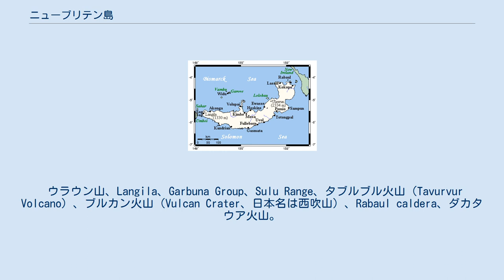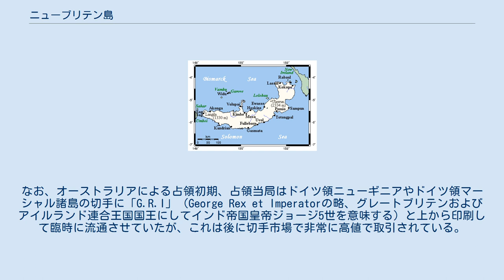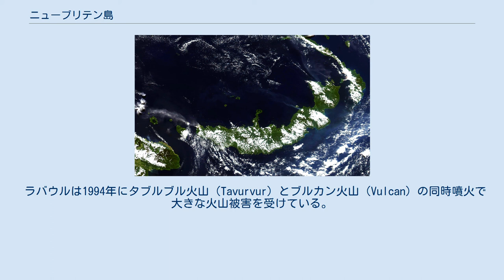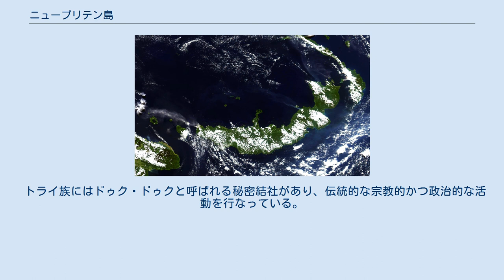ニューブリテン島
ニューブリテン島の衛星写真 ニューブリテン島（ニューブリテンとう、英語：New Britain）は、南太平洋のメラネシアに属する、ビスマルク諸島の最大の島である。
面積36,514km2で、世界第38位（37位の九州とほぼ同じ大きさ）。
最大都市はラバウル。
 全島パプアニューギニアに属し、熱帯雨林に覆われ、火山活動が盛んである。
ガゼル半島のバイニン山地には2438mの最高峰シネウィット山（Mount Sinewit）がある。
 ウラウン山、Langila、Garbuna Group、Sulu Range、タブルブル火山（Tavurvur Volcano）、ブルカン火山（Vulcan Crater、日本名は西吹山）、Rabaul caldera、ダカタウア火山。
 約35000年前には人類のいた痕跡がある（ヨンボン遺跡）。
サフル大陸から渡ってきた者と思われる。
 1700年2月27日、ウィリアム・ダンピアがヨーロッパ人として初めて到達した。
彼はこの島をラテン語でNova Britanniaノヴァ・ブリタニア（英語で New Britain ニューブリテン）と名づけた。
ドイツは1884年から1914年までの間、ニューギニア島北東部とビスマルク諸島を含む周囲の島々をドイツ領ニューギニアとして支配し、植民地当局はこの島をノイ・ポンメルン（Neupommern：新しいポンメルン）と名づけていた。
 1914年9月11日、ノイ・ポンメルンにはオーストラリア陸海軍遠征部隊が上陸し、第一次世界大戦の最初期の戦闘の舞台になった。
同年オーストラリア軍がドイツ領ニューギニアを占領し、1919年のヴェルサイユ条約以降はオーストラリアによる国際連盟委任統治領となった。
なお、オーストラリアによる占領初期、占領当局はドイツ領ニューギニアやドイツ領マーシャル諸島の切手に「G.R.I」（George Rex et Imperatorの略、グレートブリテンおよびアイルランド連合王国国王にしてインド帝国皇帝ジョージ5世を意味する）と上から印刷して臨時に流通させていたが、これは後に切手市場で非常に高値で取引されている。
 第二次世界大戦中は日本軍が占領し（ラバウルの戦い、ポートモレスビー作戦）、ソロモン諸島方面進出の拠点とした。
 連合軍はこの島を孤立させ、迂回して日本本土に向うこととし、日本軍との正面戦闘は回避することにした。
1943年、い号作戦（4月7日 - 4月15日）。
ラバウル空襲（10月12日 - 11月11日）。
1943年12月15日ニューブリテン島の西部のアラウエにアメリカ第112機甲連隊が上陸（ニューブリテン島の戦い、アラウエの戦い）、12月26日にはアメリカ第1海兵師団もグロスター岬に上陸し（グロスター岬の戦い）、この地域を守備していた日本軍の第65旅団や第17師団を攻撃した（カートホイール作戦）。
2月中旬には日本軍は撃退され西部ニューブリテンは連合軍の手に落ちた（西部ニューブリテンの戦い）。
西部ニューブリテンを占領したアメリカ軍は満足し、これ以上の東進はしなかった。
 エミラウ島の無血占領（1944年3月20日 - 3月27日）。
竹一船団（1944年4月17日 - 5月21日）。
孤立したラバウルの日本軍は終戦まで自給自足を強いられることになった。
 1944年11月4日、Landing at Jacquinot Bay。
1945年3月10日、Battle of Wide Bay。
 後にオーストラリアの統治下の「パプアおよびニューギニア」の一部となった。
 1975年9月16日にオーストラリアからパプアニューギニアとして独立した。
 ラバウルは1994年にタブルブル火山（Tavurvur）とブルカン火山（Vulcan）の同時噴火で大きな火山被害を受けている。
 ニューブリテン島は、パプアニューギニアに4つある地方のひとつ島嶼地方 (パプアニューギニア)に所属し、2つの州に分かれる。
 民族は、1万年前に到来したパプア人と2000年前に到来したオーストロネシア人の二つの集団に大きく分けることが出来る。
トライ族は母系制で、他の集団は父系制である。
 約10のパプア諸語と約40のオーストロネシア語族が話されている。
また、トク・ピシンと英語が話されている。
 トライ族にはドゥク・ドゥクと呼ばれる秘密結社があり、伝統的な宗教的かつ政治的な活動を行なっている。
 ウィキメディア・コモンズに...